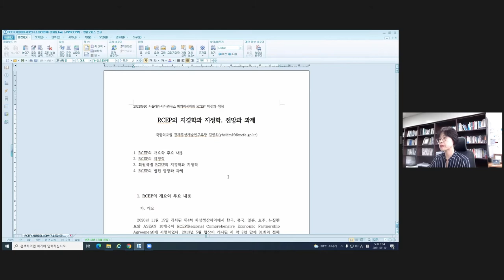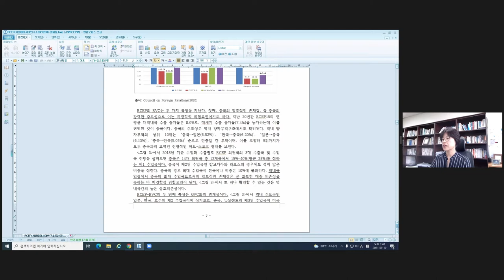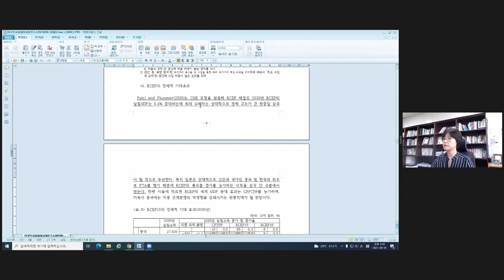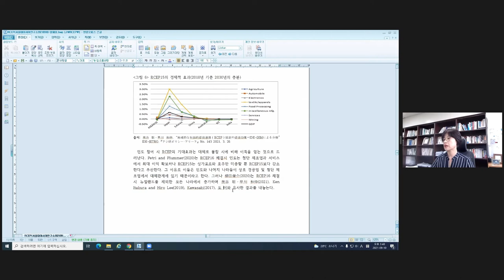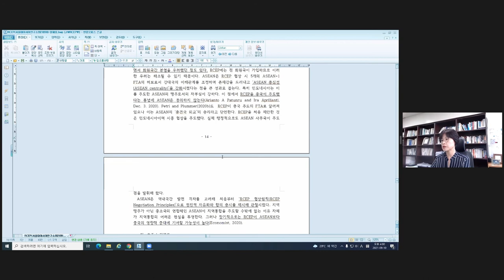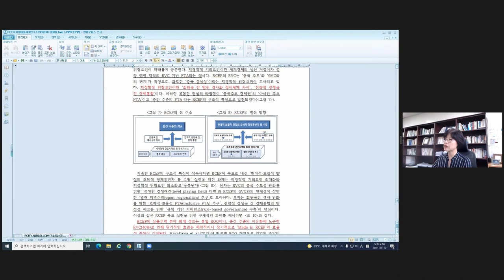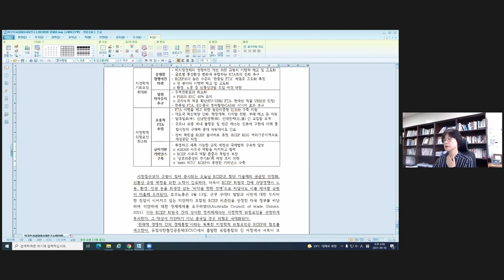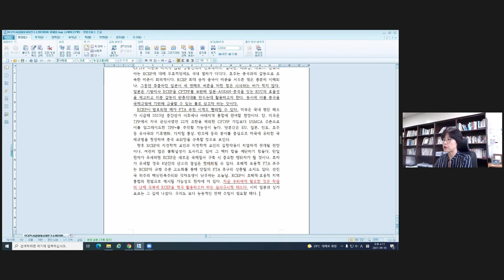RCEP의 지경학과 지정학, 전망과 과제 - 김양희(국립외교원 경제통상개발연구부장)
메가아시아와 역내포괄적 경제동반자협정(RCEP): 비전과 쟁점

주최: 서울대 아시아연구소 HK+메가아시아연구 사업단
장소: 서울대 아시아연구소 영원홀

발표 2: 김양희(국립외교원 경제통상개발연구부장) - RCEP의 지경학과 지정학, 전망과 과제